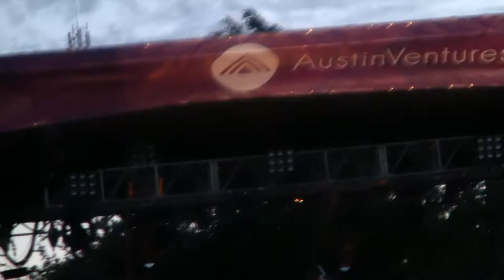ACL 2013 - The Bright Light Social Hour @ Austin Ventures Stage - Weekend 1 "Detroit"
Austin City Limits Music Festival
Weekend 1 - Day 2 - Saturday, Oct 5th

The Bright Light Social Hour - Detroit
"Austin Ventures Stage"